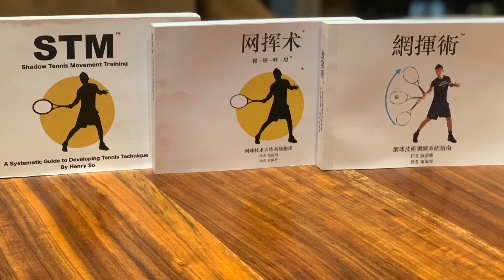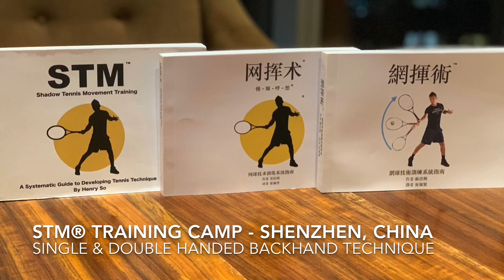20191013 STM® Training Camp - Shenzhen, China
20191013 STM® training camp - Shenzhen China
One and Two handed backhand technique training!
Slow Flow Breathing Visualisation training system and highlight of the Slice backhand to conclude!
Great job everyone!

STM® Shadow Tennis Movement training book accepted worldwide and has now sold out! Be sure not to miss out on the 2nd edition👍🏻

Get your copy of the STM® book and the STM® SMR Training series